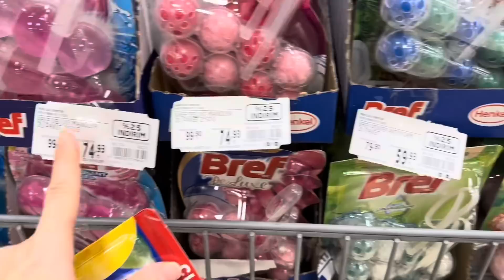ARANAN ÇAYDANLIK BULUNDU😀KIZIMLA DOLAŞTIK,HEDİYESİNİ ALDI👍NEVRESİMLERİ DEĞİŞTİRDİM👍CUMARTESİ VLOG